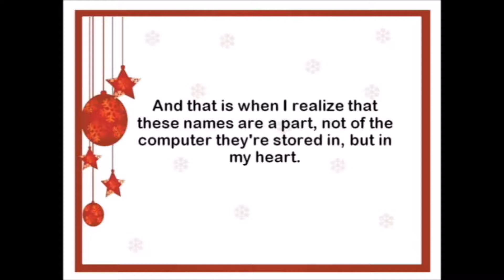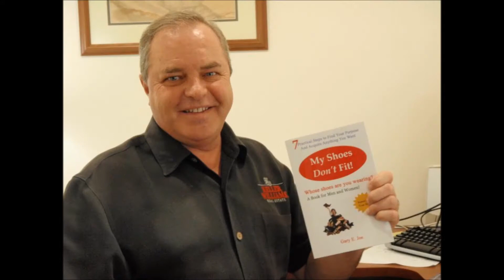2017 Christmas Video